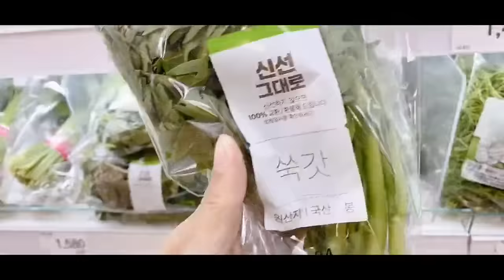【韓國媳婦和小雪】小雪跟韓國婆婆大吵一架後，請她吃個火鍋道歉！看看婆婆咋說的？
小雪跟韓國婆婆大吵一架後，請她吃個火鍋道歉！看看婆婆咋說的？
샤오 쉬는 한국의 시어머니와 큰 싸움을 벌인 후, 그녀는 그녀에게 냄비를 가져다달라고 사과했다! 시어머니가 뭐라고했는지 보셨나요?